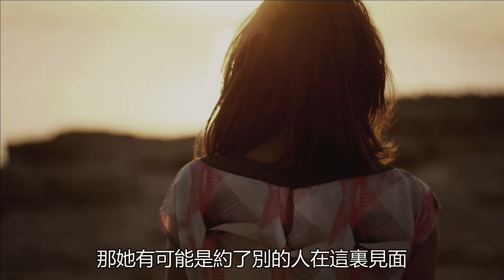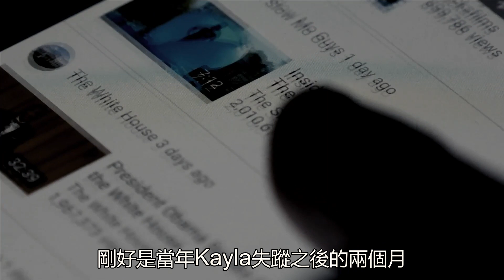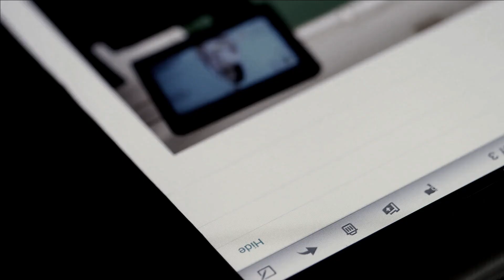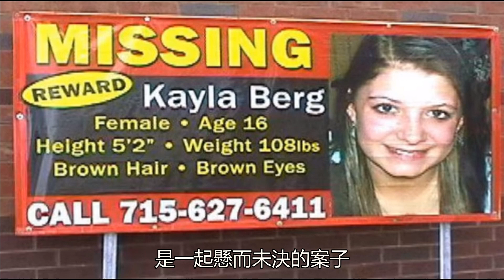花季少女失蹤成懸案 竟然出現在網絡犯罪視頻裏 帶你了解 Kayla Berg失蹤案--懸案 刑事 調查 奇聞 檔案 迷案解讀 盡在光暗雜學館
大家好 歡迎來到雜學館 我是Jason
今天要講的案件故事是關於一個失蹤的16歲女孩。至今她依然下落不明。但是在她失蹤幾年之後，她的媽媽偶然間在網絡上看見了一個讓人毛骨悚然的視頻，裏面的受害者非常像自己的女兒。那麽，這是否能成為破案的關鍵呢？